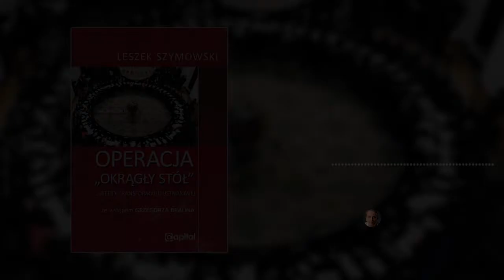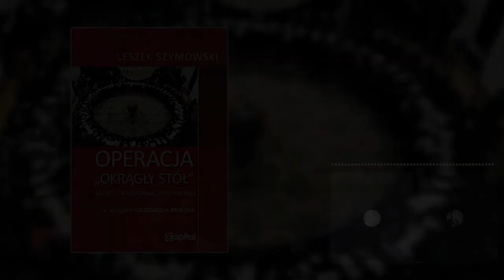Czy masz świadomość? (Nr 86) – Operacja „Okrągły Stół”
Z Leszkiem Szymowskim, dziennikarzem śledczym, rozmawia Rafał Górski, redaktor naczelny Tygodnika Spraw Obywatelskich.

Przy Okrągłym Stole odegrano teatr: komuniści i „opozycja” umówili się, co do kształtu nowej Polski. W rzeczywistości, w Pałacu Namiestnikowskim oficjalnie i przed kamerami ustalono to, co wcześniej zakontraktowano bez świadków, przy ukrytych kamerach, w willi MSW w Magdalence: otóż to, że komuniści formalnie oddadzą władzę, ale nie przypadkowym ludziom, tylko swoim agentom, których zawsze będą mogli szantażować przy pomocy „teczek”. Sami oficjalnie ustąpią ze stanowisk państwowych, ale przejma kontrolę nad najważniejszymi obszarami państwa: gospodarką, finansami, wymiarem sprawiedliwości i służbami specjalnymi.
Leszek Szymowski, Operacja „Okrągły Stół”

1. Dlaczego mottem książki jest cytat z powieści „Laprart” Giuseppe Tomasi di Lampedusa: „Wiele musi się zmienić, żeby wszystko zostało po staremu”?
2. Jaka jest zbrodnia założycielska kontraktu okrągłostołowego?
3. Dlaczego Jaruzelski spotkał się z Rockefellerem 25 września 1985 roku w Nowym Jorku?
4. Dlaczego na autora spadły gromy ze strony środowisk odcinających się od Okrągłego Stołu?
5. Jakie było największe wyzwanie związane z pracą nad książką?

Leszek Szymowski – dziennikarz śledczy. Publikuje m.in. na łamach „Najwyższego czasu!” i „Angory”. Autor dziesiątek artykułów ujawniających kulisy najważniejszych afer finansowych i kryminalnych m.in. zabójstw księdza Popiełuszki i Marka Papały oraz cyklu artykułów o powiązaniach mafii, polityki i służb specjalnych. Autor takich pozycji jak: „Agenci SB kontra Jan Paweł II”, „Zabić komendanta. Kulisy śmierci gen. Marka Papały”.